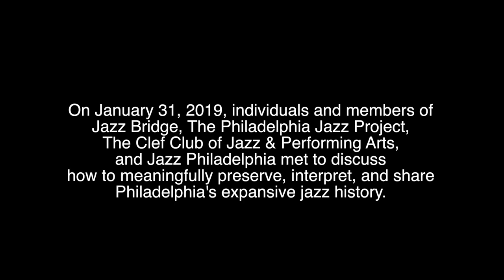Documenting and Preserving the Philly Jazz Legacy Discovery 2nd Meeting 03 of 10